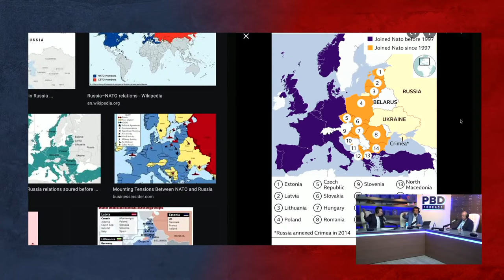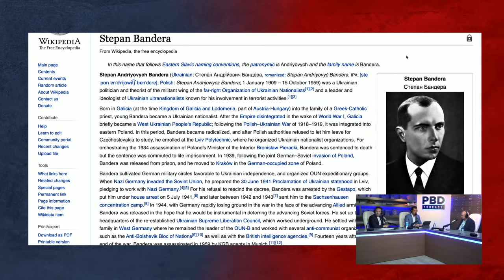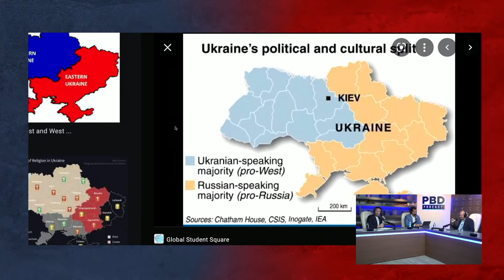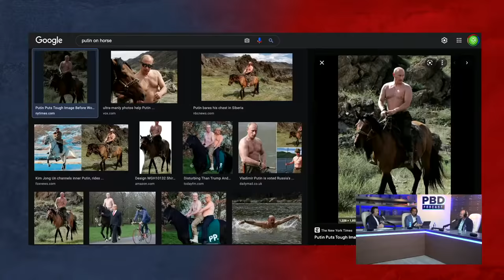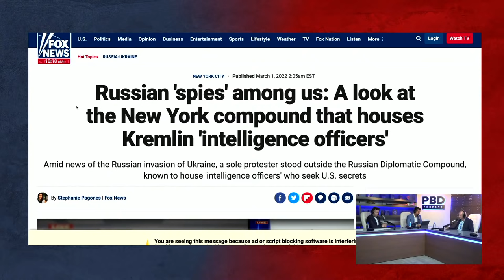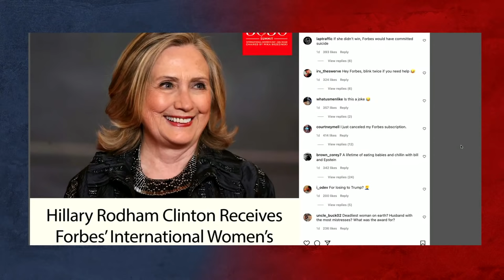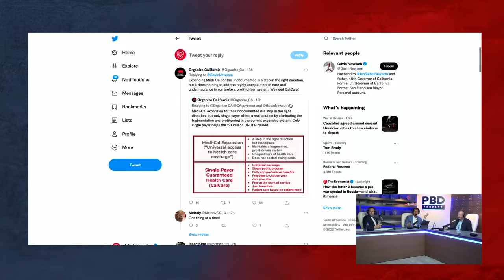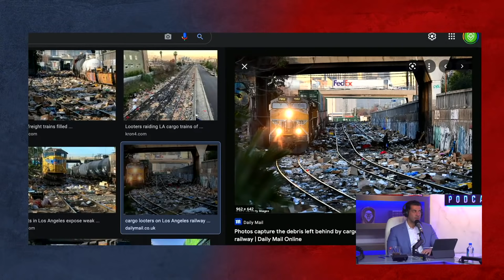PBD Podcast | EP 130 | Former KGB Official: Jack Barsky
PBD Podcast Episode 130. In this episode, Patrick Bet-David is joined by Adam Sosnick and former KGB officer Jack Barsky.

About:
Jack Philip Barsky is a German-American author, IT specialist and former sleeper agent of the KGB who spied on the United States from 1978 to 1988. Exposed after the Cold War, Barsky became a resource for U.S. counterintelligence agencies and was allowed to remain in the United States.

About Co-Host:
Adam “Sos” Sosnick has lived a true rags to riches story. He hasn’t always been an authority on money. Connect with him on his weekly SOSCAST

0:00 - Start
3:56 - Whats really going on in Ukraine
9:36 - The REAL history of Russia and Ukraine
19:22 - Putin's next moves
26:37 - Do Immigrants love America more than natural born citizens?
33:41 - Dictatorship in America
36:33 - 'If he doesn't find an off ramp, He's done' - Jack Barsky on Vladimir Putin
44:06 - Where do Putin's loyalties lie?
49:58 - American energy independence
53:03 - Does Vladimir Putin have cancer?
56:11 - Russian Spies
1:02:09 - Are NGO's cover for spy organizations?
1:08:03 - How do you stop Vladimir Putin
1:15:41 - Who is happy with Russia's invasion
1:25:26 - Gas Prices